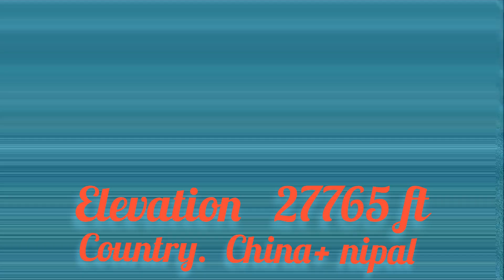top 10 tallest mountain in the world/hilal top 10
top 10 tallest mountain in the world/
world tallest mountain in the world/ most tallest mountain in the world